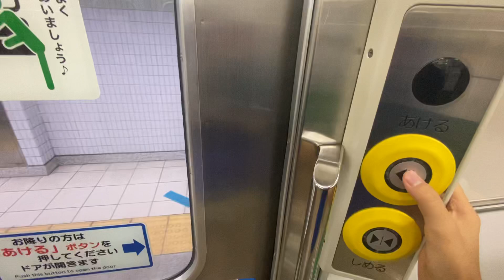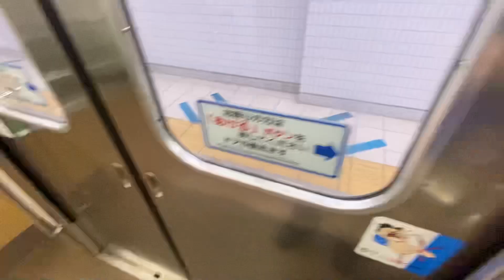仙石線 205系M-3編成 走行音(仙台〜あおば通)